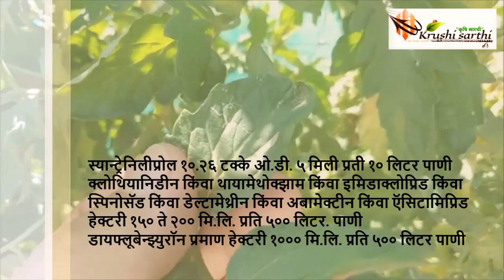Dr. VIVEK SAVDE (टोमॅटो पिकावरील नागआळी नियंत्रण सल्ला Tuta absoluta)